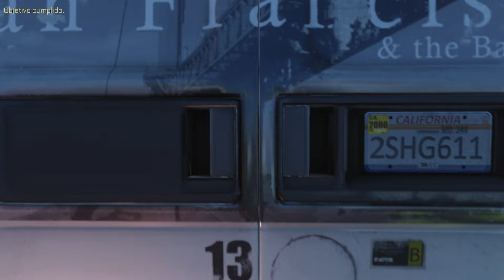Call of Duty Advanced Warfare Parte 8 Batalla en San Francisco